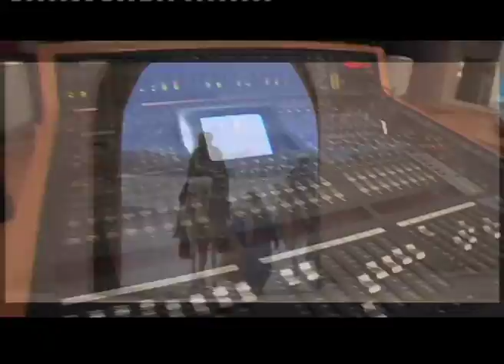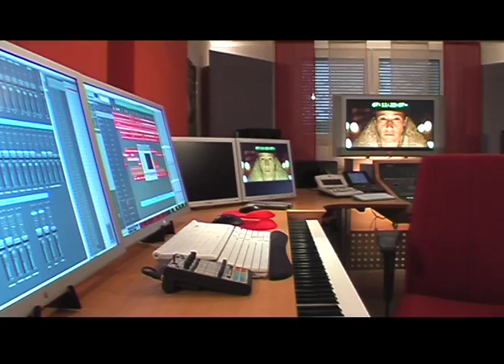Marcel Barsotti - Showreel German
This is the Showreel of film music  composer Marcel Barsotti